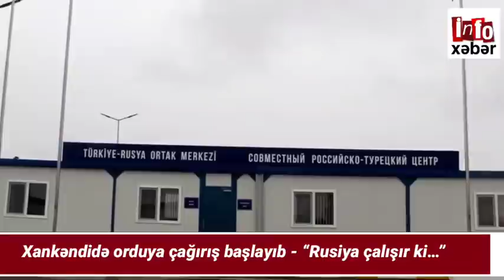Xəbərlər bugün 16.02.2021, Xeberler, ( Xankəndidə orduya çağırış başlayıb - “Rusiya çalışır ki…” )